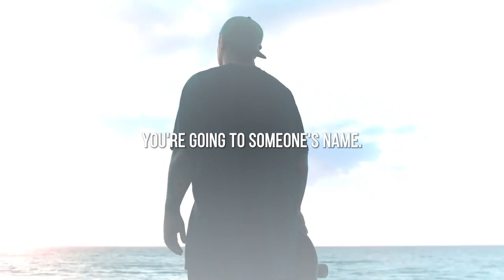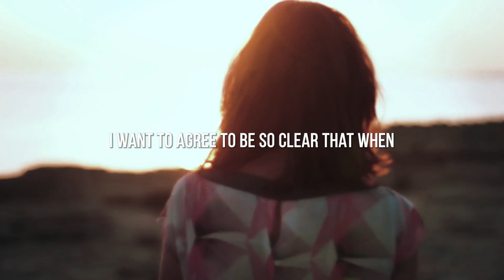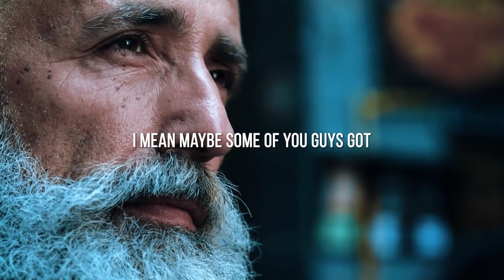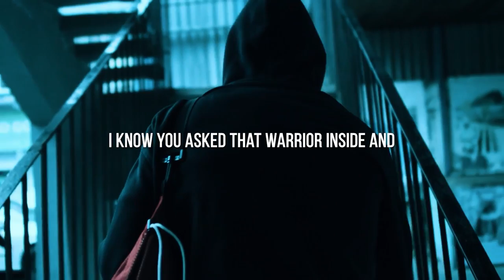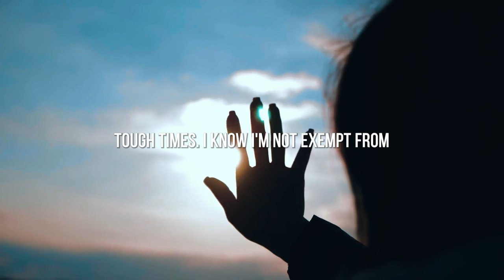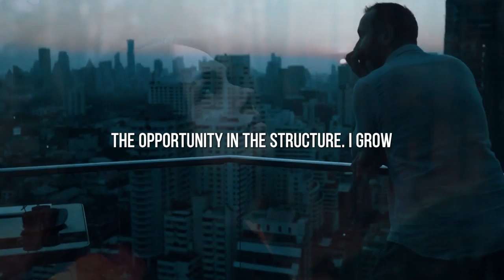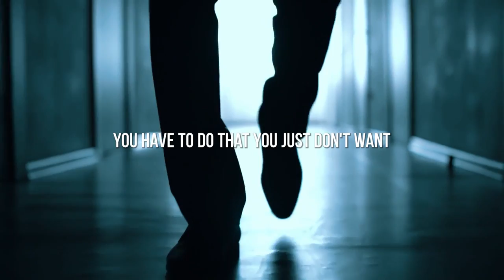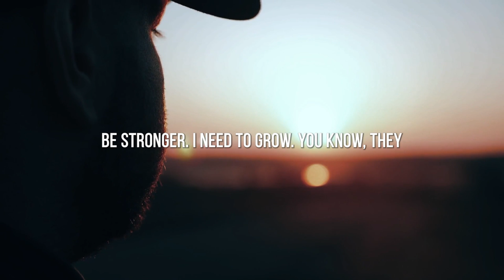You Are A Warrior | Amazing Motivational Speeches Video | Dennis Motivates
for more Personal Growth and Development materials.
Got Goals Kindle URL
Got Goals Paperback URL

Featured Speakers in this video:

* Eric Thomas
* Will Smith
* Sylvester Stallone
* Greg Plitt
* Jones 2.0
* Chris Ross
* Elliot Hulse